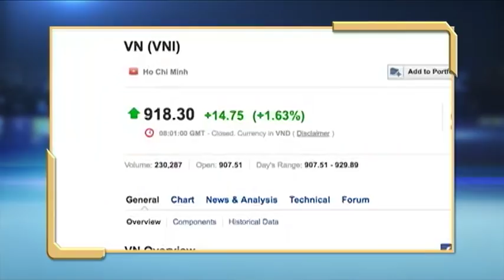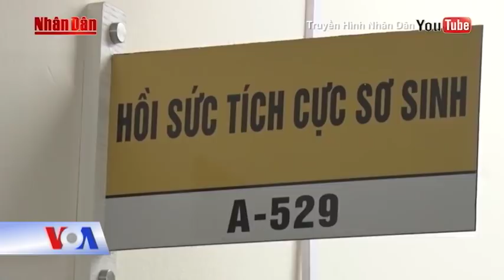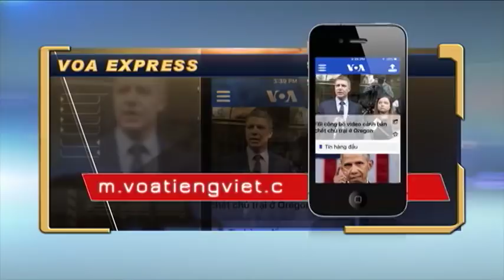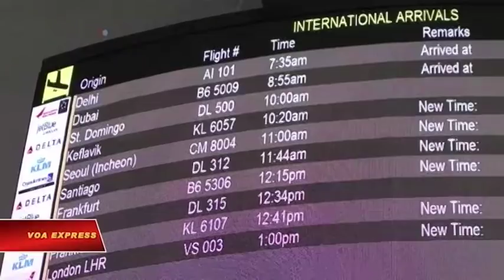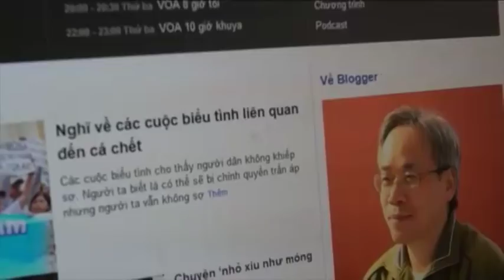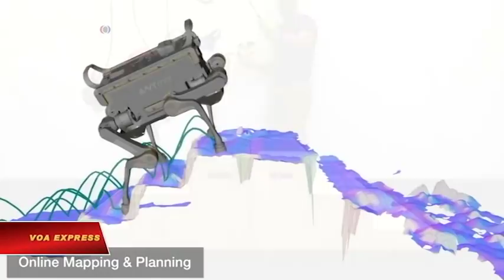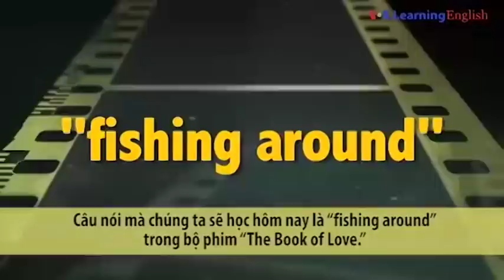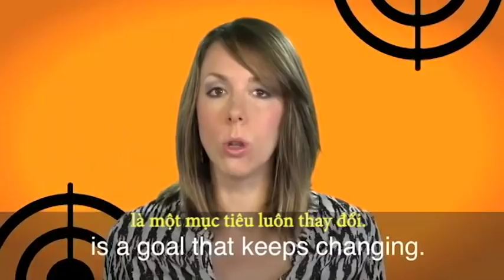Truyền hình vệ tinh VOA 22/11/2017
Tin tức Nếu không vào được VOA, xin các bạn hãy vào để vượt tường lửa. Chuyên gia: ‘Thuế tài sản để ngăn đầu cơ là chệch hướng’. Lạc quan về kinh tế VN đẩy chứng khoán tăng cao. Trẻ sơ sinh tử vong đồng loạt ở Bắc Ninh ‘do nhiễm khuẩn. TT Trump: Triều Tiên là ‘chế độ giết người’. Tòa Bạch Ốc yêu cầu Tòa Tối cao cho thi hành lệnh cấm nhập cảnh. Zimbabwe: Thời đại Mugabe kết thúc.

Dư luận Việt Nam đang phản ứng không tích cực đối với đề xuất của thành phố Hồ Chí Minh về thu thuế tài sản. Một chuyên gia ngành tài nguyên-môi trường nói nếu mục đích thu thuế là để ngăn đầu cơ, việc đó không đi đúng hướng.

Chuỗi ngày tăng của chứng khoán Việt Nam vẫn tiếp diễn. Khi thị trường đóng cửa hôm 21/11, chỉ số VN-Index đạt 918,3 điểm. Lần gần nhất chỉ số này trên 900 điểm là tháng 8/2007.

Nhiễm khuẩn bệnh viện có thể là nguyên nhân khiến 4 trẻ sơ sinh tử vong đồng loạt ở tỉnh Bắc Ninh, theo kết luận ban đầu từ Sở Y tế Bắc Ninh được công bố vào chiều ngày 21/11, báo chí trong nước đưa tin.
Dựa trên kết quả giám định pháp y, Viện Khoa học Kỹ thuật hình sự cũng đưa ra cùng kết luận là ‘sốc nhiễm khuẩn’, theo VnExpress.

Hàn Quốc và Nhật Bản hoan nghênh việc Hoa Kỳ tái chỉ định Triều Tiên là nước tài trợ cho khủng bố nhằm tạo thêm áp lực về tài chính và ngoại giao đối với Bình Nhưỡng.

Tòa Bạch Ốc tuần này yêu cầu Toà án Tối cao cho thi hành đầy đủ lệnh cấm du hành mới nhất của Tổng thống Donald Trump, sau khi một tòa phúc thẩm ở bang California hồi tuần trước ra phán quyết cho thực thi chỉ một phần của lệnh cấm này.

Tổng thống Zimbabwe, Robert Mugabe, từ chức hôm 21/11, một tuần sau khi quân đội và các đồng minh chính trị của ông hành động chống lại ông, kết thúc chế độ cai trị kéo dài bốn thập kỷ của nhân vật từ một anh hùng của nền độc lập quốc gia trở thành một lãnh tụ độc tài tiêu biểu ở Châu Phi.